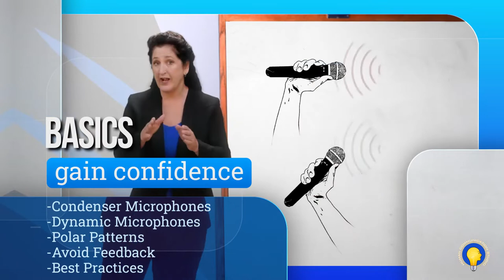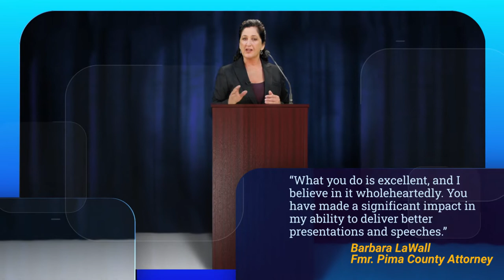Mastering Microphones Course Trailer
Amplify your voice!

The HCS Mastering Microphones Course will take the mystery out of speaking with a microphone by teaching you about microphone technique.

Whether you’re speaking with a lapel mic, a mounted, or a handheld microphone, that amplification tool is there to enhance your dynamic expression. Get confident with any type of microphone.

See what our training is all about! Check out this video preview of the HCS Mastering Microphones Course!